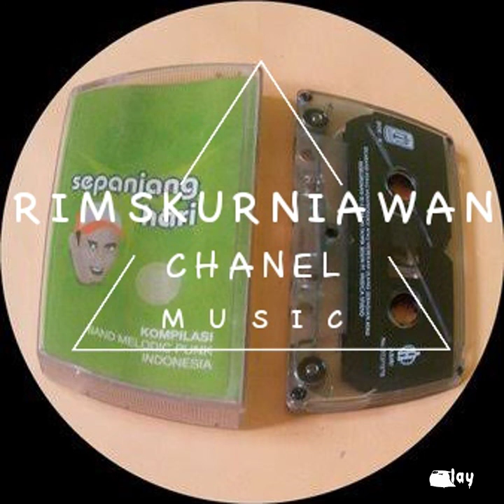4NUFAN - Biar ( Sepanjang Hari Compilation ) Melodic Punk Indonesia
4NUFAN - Biar ( Sepanjang Hari Compilation ) Melodic Punk Indonesia